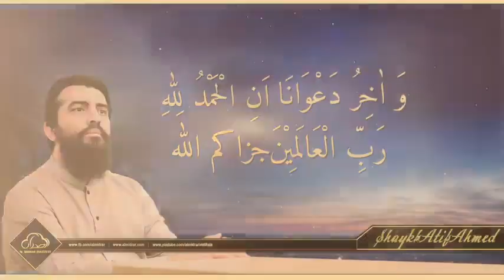GHAREEBI MAIN NAAM PAIDA KAR | SHAYKH ATIF AHMED | Al Midrar Institute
سکون یہ ہے کہ غریبی میں نام پیدا کر اس پر شیخ عاطف احمد کی کچھ گزارشات ۔۔۔!

اگر آپ شیخ عاطف احمد سے دین کی اعلی تعلیم حاصل کرنا چاہتے ہیں تو کمنٹ سیکشن میں اپنی رائے کا اظہار کیجئے۔۔!